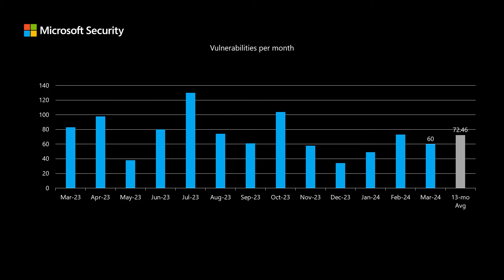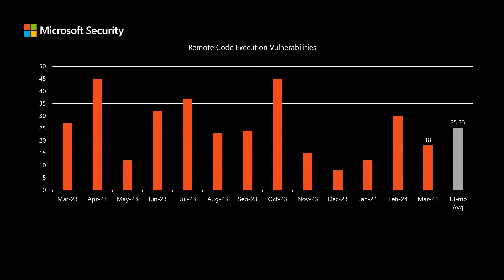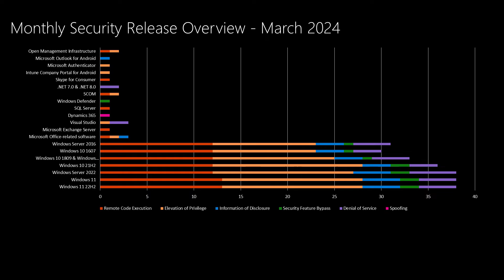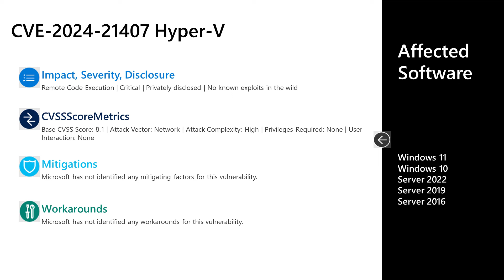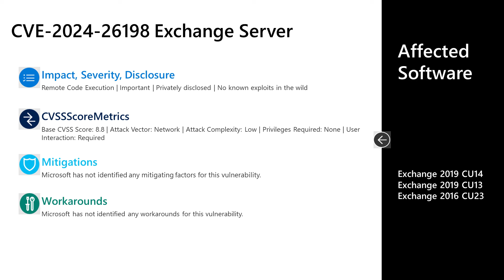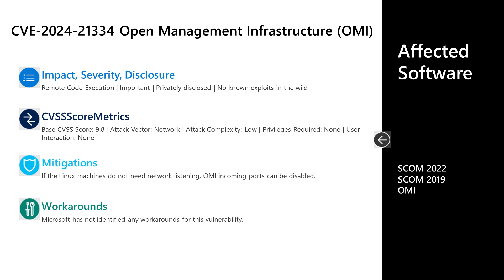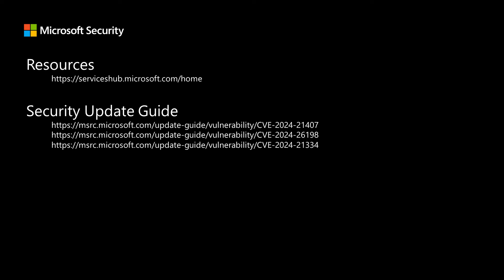Security Update Release Summary March 2024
Our March mini-briefing video includes an overview of the release and then a discussion of a few items from today's release.

00:47 - Overview
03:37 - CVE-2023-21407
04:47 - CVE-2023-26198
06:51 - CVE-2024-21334